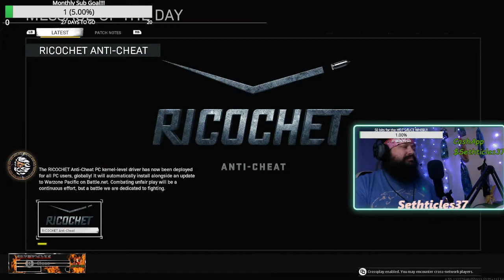I love streaming!!! It brings me so much joy!!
Just running around having a blast on Rebirth Island!!
Powered by Khaos Legion Gaming